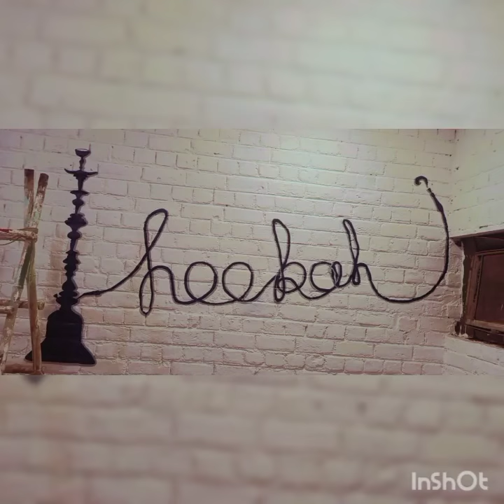Wall Graffiti/cafe wall art